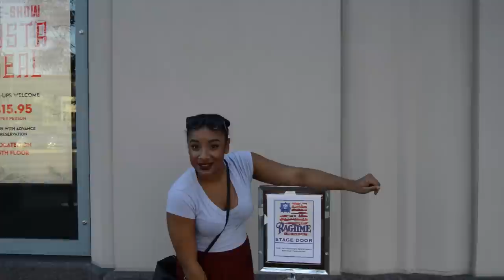Ragtime on the Road Vlog 1: Welcome to Ragtime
The Cast of Ragtime opens at the Smith Center in Las Vegas and talks about what the show is about and what kind of an impact it will have on the country as they begin their tour.